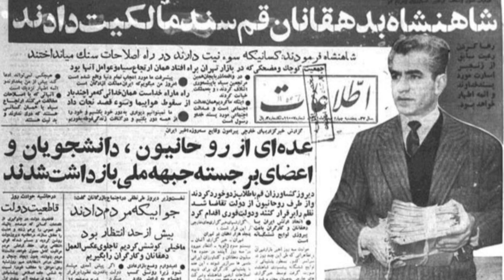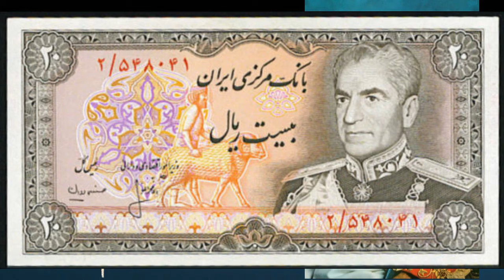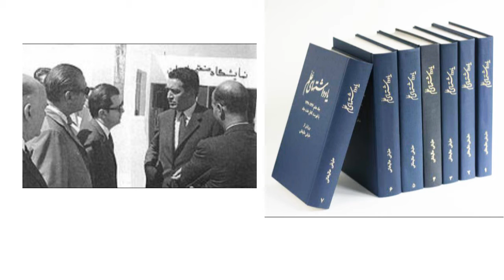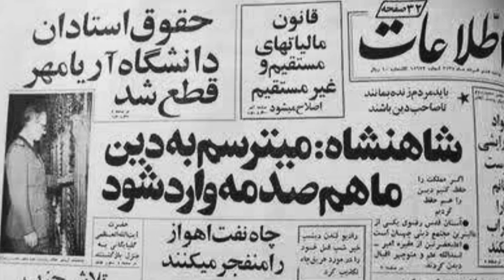IRAN, علي نقي عاليخاني « ديدگاهها ـ وزير پيشين اقتصاد ايران »؛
IRAN, ALI-NAGHI ALI-KHANI, MOHAMMAD REZA PAHLAVI, MONARCH, PAHLAVI REIGN,